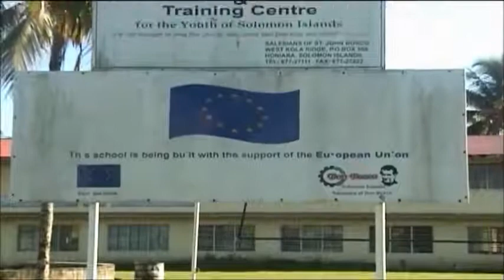Overview 2005 of the Don Bosco Technical Institute Henderson in the Solomon Islands